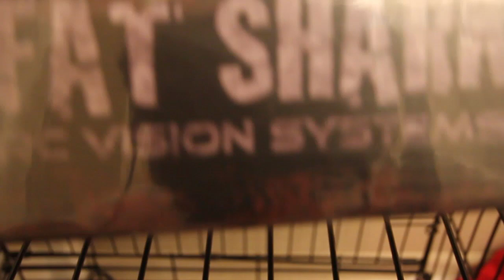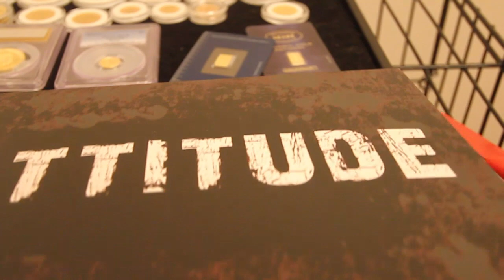WHAT DO YOU MEAN DONT BUY MORE THAN A OUNCE OF GOLD??!!!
I dont care what these fools say  In addition to my factional gold I am also going to get the 10 OZ gold bars also.
Plus unboxing of my FatShark Attitude V2 FPV Headset System